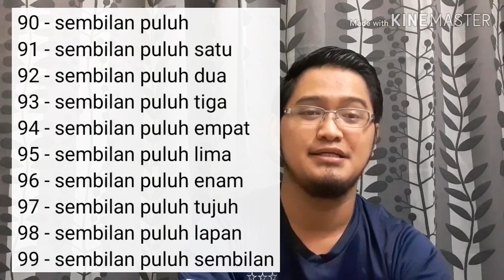Counting from 1 to 100 in Malay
Knowing numbers is very important in our daily life.

We used numbers to identify quantity, date, time, price and so much more.

Therefore, in this lesson, I will share with you on how to count from 1 to 100 in Malay language:

1 - satu / (se-)
2 - dua
3 - tiga
4 - empat
5 - lima
6 - enam
7 - tujuh
8 - lapan
9 - sembilan
10 - sepuluh

11 - sebelas
12 - dua belas
13 - tiga belas
14 - empat belas
15 - lima belas
16 - enam belas
17 - tujuh belas
18 - lapan belas
19 - sembilan belas

20 - dua puluh
21 - dua puluh satu
22 - dua puluh dua
23 - dua puluh tiga
24 - dua puluh empat
25 - dua puluh lima
26 - dua puluh enam
27 - dua puluh tujuh
28 - dua puluh lapan
29 - dua puluh sembilan

30 - tiga puluh
31 - tiga puluh satu
32 - tiga puluh dua
33 - tiga puluh tiga
34 - tiga puluh empat
35 - tiga puluh lima
36 - tiga puluh enam
37 - tiga puluh tujuh
38 - tiga puluh lapan
39 - tiga puluh sembilan

40 - empat puluh
41 - empat puluh satu
42 - empat puluh dua
43 - empat puluh tiga
44 - empat puluh empat
45 - empat puluh lima
46 - empat puluh enam
47 - empat puluh tujuh
48 - empat puluh lapan
49 - empat puluh sembilan

50 - lima puluh
51 - lima puluh satu
52 - lima puluh dua
53 - lima puluh tiga
54 - lima puluh empat
55 - lima puluh lima
56 - lima puluh enam
57 - lima puluh tujuh
58 - lima puluh lapan
59 - lima puluh sembilan

60 - enam puluh
61 - enam puluh satu
62 - enam puluh dua
63 - enam puluh tiga
64 - enam puluh empat
65 - enam puluh lima
66 - enam puluh enam
67 - enam puluh tujuh
68 - enam puluh lapan
69 - enam puluh sembilan

70 - tujuh puluh
71 - tujuh puluh satu
72 - tujuh puluh dua
73 - tujuh puluh tiga
74 - tujuh puluh empat
75 - tujuh puluh lima
76 - tujuh puluh enam
77 - tujuh puluh tujuh
78 - tujuh puluh lapan
79 - tujuh puluh sembilan

80 - lapan puluh
81 - lapan puluh satu
82 - lapan puluh dua
83 - lapan puluh tiga
84 - lapan puluh empat
85 - lapan puluh lima
86 - lapan puluh enam
87 - lapan puluh tujuh
88 - lapan puluh lapan
89 - lapan puluh sembilan

90 - sembilan puluh
91 - sembilan puluh satu
92 - sembilan puluh dua
93 - sembilan puluh tiga
94 - sembilan puluh empat
95 - sembilan puluh lima
96 - sembilan puluh enam
97 - sembilan puluh tujuh
98 - sembilan puluh lapan
99 - sembilan puluh sembilan

100 - seratus

Very simple, right?

On our next lesson, we will learn about 'Common Malay Phrases'.

I am super excited to share more about Malay language and culture with you guys!